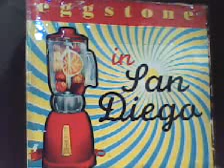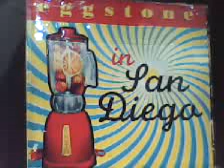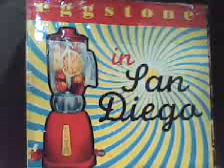EGGSTONE-SHE'S PERFECT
SWEDISH INDIE POP BAND.IN ALBUM(IN SAN DIEGO).when i first heard this song,(Wrong Heaven)thought it was George Michael of Wham who sung this.Joey Palomar of That's Entertainment sung this song wayback in That's Entertainment(German Moreno Show).